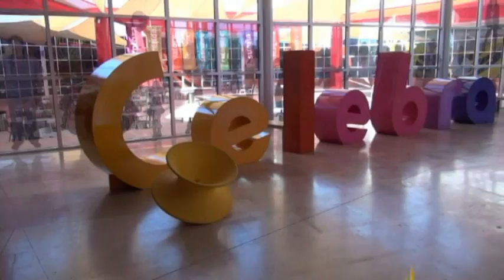Rodanoticias ´´Tormenta´´ Itzel y Fernanda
Reporteras Itzel y Fernanda
Exhibición Tormenta
Entorno Natural